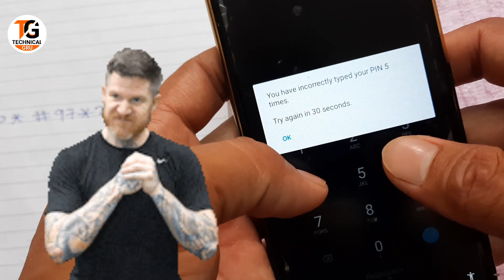Unlock phone without password 🔑 Crazy tricks 😱 💯 Work !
how to unblock Phone without Password

phonepe UPI pin reset change kaise kare

Hello everyone Aap सभी का mere YouTube channel (technical gru)  per स्वागत है  About this video is video mein aapko bataoga ke kisi bhi Android mobile phone ko unlock kaise karte hain without password ke